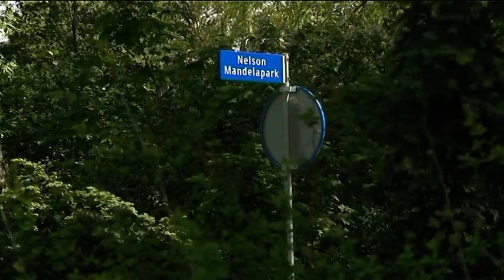Nelson Mandelapark geopend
Het is zover: Eindhoven heeft een eigen Nelson Mandelapark. De naambordjes zijn geplaatst en dat maakt het officieel.

Het Nelson Mandelapark is een initiatief van Eindhovenaar Gabor Heeres. Na de dood van de voormalig president van Zuid-Afrika, vond hij dat de staatsman een eigen straatnaam verdiende in de vrijheidsstrijdersbuurt in Gestel. Daarom startte hij een actie op Facebook, om zijn plan onder de aandacht te brengen.

Oorspronkelijk werd gedacht aan een fietspad, maar het is uiteindelijk de groenstrook geworden tussen de Kasteellaan en de grens van Veldhoven. Niet helemaal de vrijheidsstrijdersbuurt, maar Mandela heeft in ieder geval zijn eigen naambordje in Eindhoven en dat is waar het Heeres om ging.